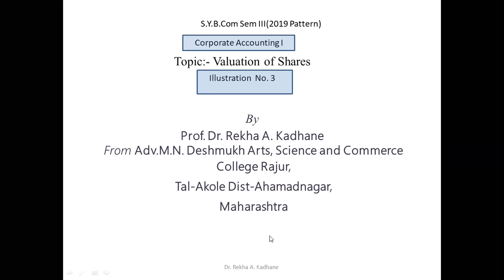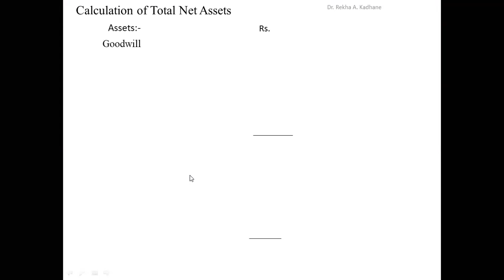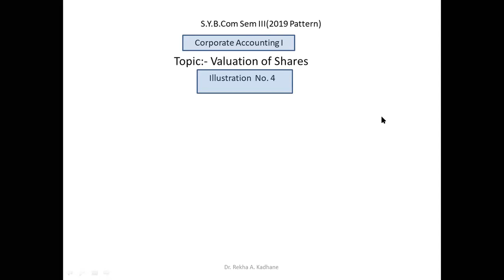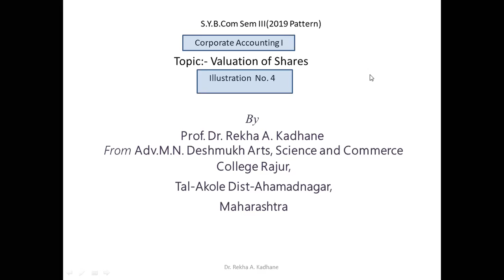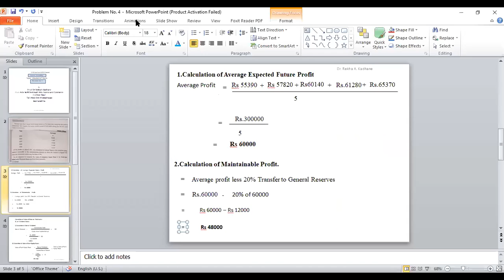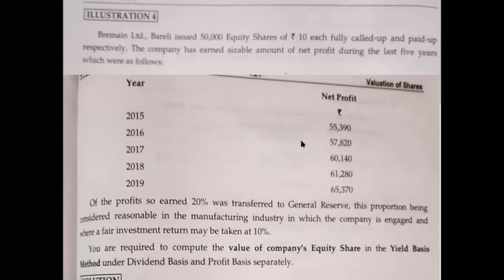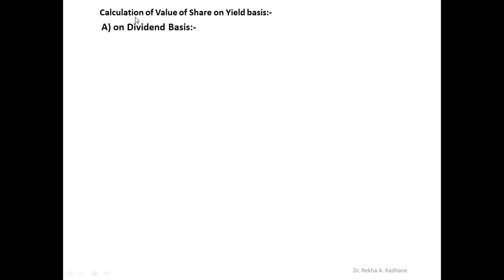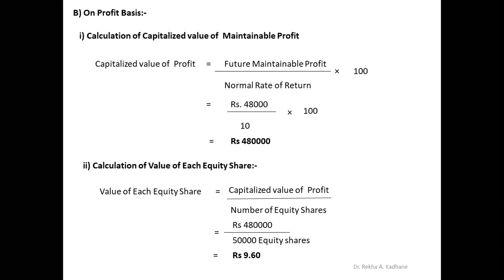S.Y.B.Com Corporate Accounting I :- Topic- Valuation of Share Problem & Solution No 3 & 4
S.Y.B.Com Corporate Accounting I  Sem III :- Topic- Valuation of Share Problem & Solution No  3 (Intrinsic Value Method) & 4(Yield Value Method )